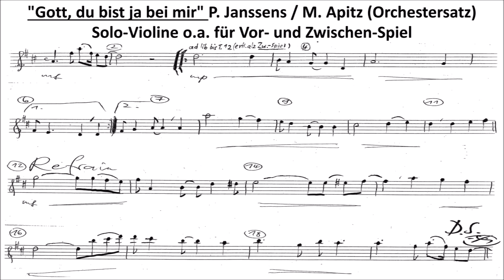"Gott, du bist ja bei mir" P.Janssens/R.Krenzer) Musik+Noten Gesang/Orchester St. Bernhard Frankfurt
Gesang+Orchester (Köthener Schlsosconsortium); Solist: Manfred Apitz
Musik von: Peter .Janssens /Manfred Apitz (Orchestersatz)
Chor-/Orchesterstimmen:Sopran/Gitarre , Alt 1+2, Tenor, Bass, Posaunenchor (Tr.1/2/3, Tenor-/BassPosause), Violine 1-3, Vc/Kb.
Text: Rolf Krenzer
Orchester: Köthener Schlossconsortium
Bild: Bild: St. Bernhard Frankfurt Main © noten-apitz.de © noten-apitz.de